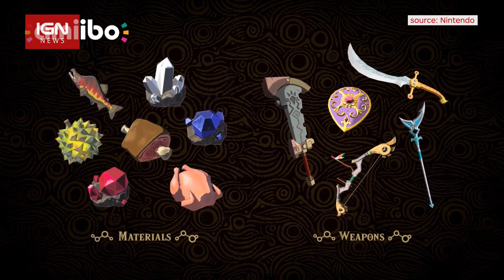Zelda: Breath of the Wild Champions Amiibo Details - IGN News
Amiibo for the Breath of the Wild characters Daruk, Mipha, Revali, and Urbosa will hit stores on November 10.

Follow IGN for more!